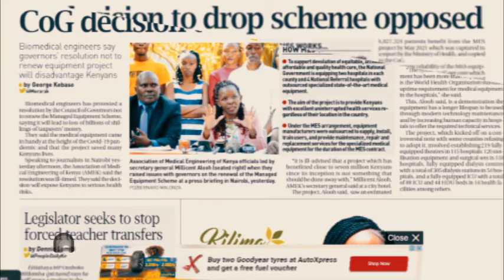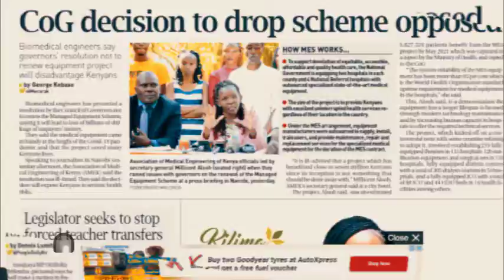CoG decision to drop scheme opposed | news 54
Biomedical engineers has protested a resolution by the Council of Governors not to renew the Managed Equipment Scheme, saying it will lead to loss of billions of shillings of taxpayers’ money.

Related Channels
Citizen TV Kenya KTN News Kenya Nation NTV Kenya Kenya Digital News Mutembei TV Vincent Mboya 18k Janja la Mjini Tv CREATIVE MINDS 254 Kisii Hot TV BTG News Latest News Network KE AJAABU TV Simulizi Media